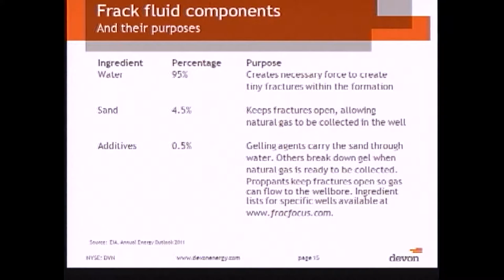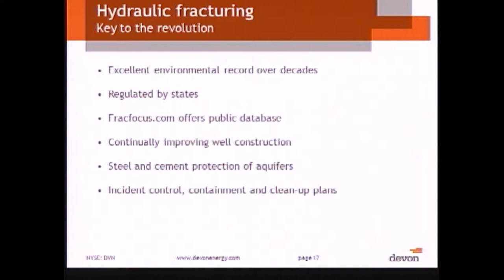Pathways to Energy Independence: Hydraulic Fracturing and Other New Technologies (Part 2 of 4)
Pathways to Energy Independence: Hydraulic Fracturing and Other New Technologies (Part 2 of 4) - House Oversight Committee - 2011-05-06 - House Committee on Oversight and Government Reform. The Full Committee Field Hearing entitled, "Pathways to Energy Independence: Hydraulic Fracturing and Other New Technologies" will take place at 10:00amPST on Friday, May 6th at the Kern County Board of Supervisors Chamber, located at 1115 Truxtun Avenue, Bakersfield, CA 93301. Witnesses: The Honorable Shannon Grove, Assemblywoman, 32nd Assembly District of California; Rock Zierman, Chief Executive Officer, California Independent Petroleum Association; Tupper Hull, VP Strategic Communications, Western States Petroleum Association; William Whitsitt, Ph.D., Executive Vice President, Devon Energy; Steve Layton, President, E and B Natural Resources. Video provided by U.S. House of Representatives.